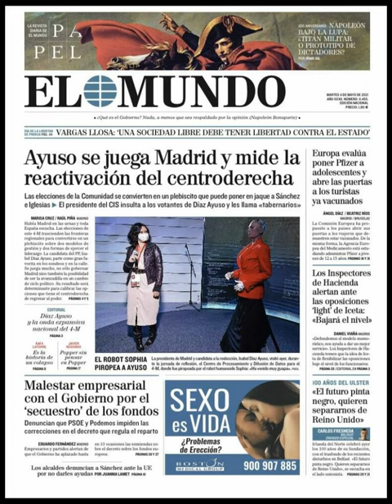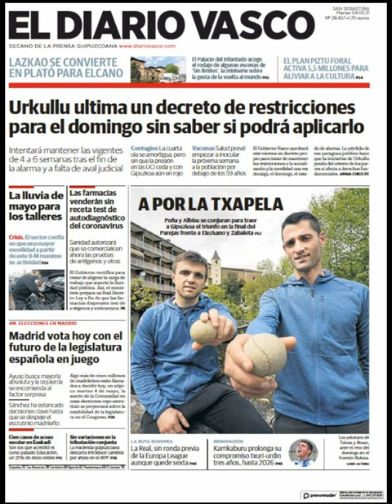Noticias​ Martes 4 Mayo 2021 Principales Titulares Portadas Diarios Periódicos España Spain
Principales Titulares de Noticias en Portadas Diarios Periódicos Españoles del Martes 4 de Mayo de 2021 ¿Que le Parecio este día? Politica​ Fútbol​ CR7​ Deportes Messi​ Barça​ Mayo​ Primavera2021​ Primavera​ Noticias​